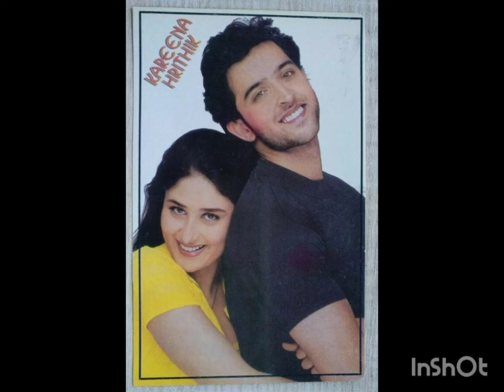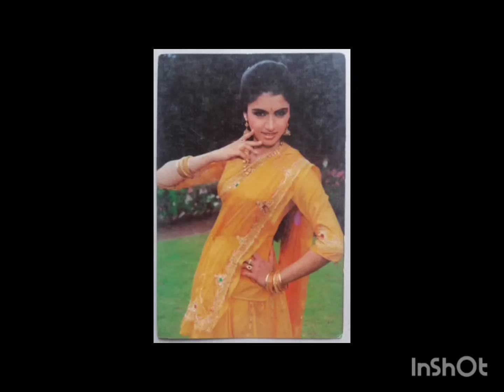bollywood celebrities 90's memories 📸📸